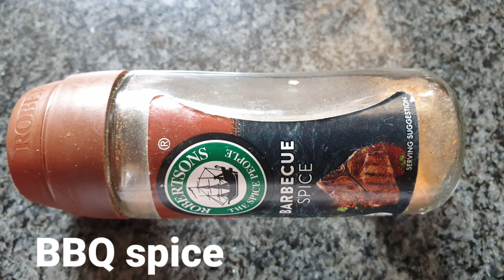How to cook chicken breasts stew || Easy Chicken Stew Recipe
Enjoy the easy to make  chicken stew.